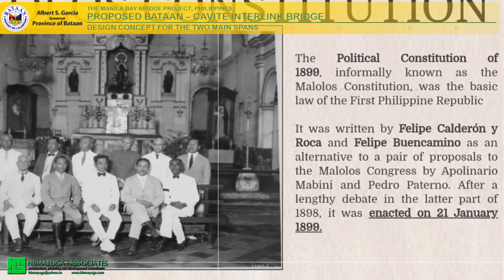Bataan Cavite Interlink Bridge Design Concept 08Dec2020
Bataan and Cavite which the interlink bridge will connect were among the first Provinces in the country to rise in revolt against the tyranny of colonizers.
In recognition of the gallantry and sacrifices of the citizens who staged the last defensive stand in Bataan and to further immortalize the bravery, tenacity and enduring faith of the Bataenos, our design concept of the Bataan-Cavite Interlink bridge showcases the image of two clasped hands depicting a gesture of worship. Hence, the name, “ SAMPALATAYA BRIDGE” (Bridge of Faith) for the North Channel main span between the Bataan Peninsula and Corregidor Island. The concrete pylons are partially cladded with duplex stainless steel-framed composite panels of sculptural abstract images of two hands, representative of the various forms of Faiths in the country.
This design concept is carried through to the next Bridge span from Corregidor to Cavite. To honor Cavite’s historical landmark contribution of its struggles to gain independence for the country, the South Channel main span of the Interlink Bridge from Corregidor to Cavite is aptly named “PASALAMAT BRIDGE” (Bridge of Gratitude). The pair of clasped hands symbolizes an expression of gratefulness for the victory of the people of the Philippines! hbm08/12/20
THE INTERLINK BRIDGE IS ALSO AN OPPORTUNITY TO EFFECTIVELY  LINK CORREGIDOR ISLAND WITH BATAAN AND CAVITE  THROUGH AN INTERCHANGE PROVIDING LIMITED ACCESS TO AND FROM A CONTROLLED JUNCTION WITHIN THE ISLAND TO BOLSTER and IMPROVE CORREGIDOR’S HISTORICAL AND TOURISM VALUE..